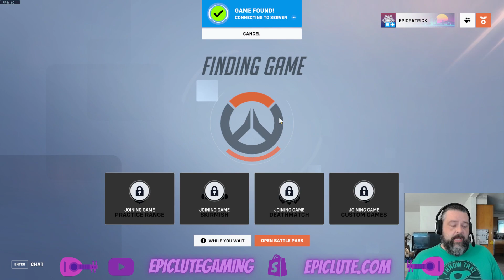Winter Wonderland Noob Action - Overwatch 2 Gameplay 2022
Turns out I am not too shabby with Junkrat.

Want to see your highlight in the weekly highlight reel? Make sure to clip your favorite moments during the live stream and I will do my best to add them all to the montage.

I appreciate you taking the time to check out my content that I upload to YouTube. Follow the links below for access to the Twitch channel, our Discord server, guild forum, the dice shop, and more.